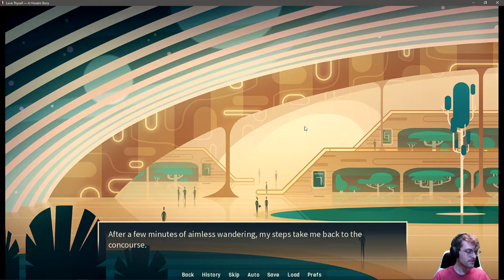Love Thyself - A Horatio Story (02/05)